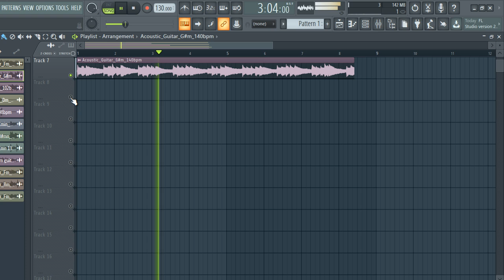FREE DOWNLOAD GUITAR LOOP KIT / ROYALTY FREE SAMPLE PACK - "King" [Melody Loops]